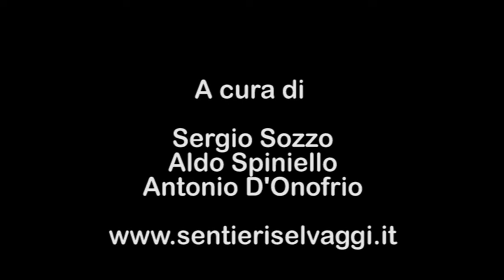FUORINORMA - Intervista ad Adriano Aprà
Il critico presenta il suo "festival espanso", la via neosperimentale del cinema italiano programmata sugli schermi delle sale indipendenti di Roma